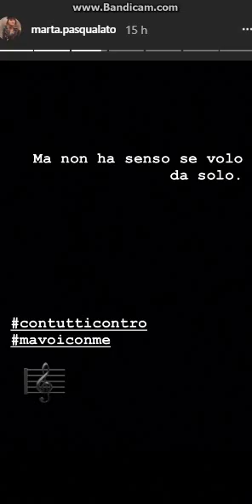Marta Pasqualato pubblica dei video